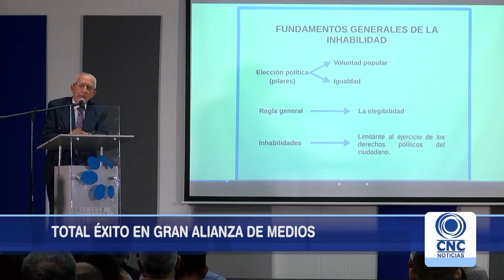Exito en conferencia "Mitos y Realidades de los procesos electorales en Colombia".